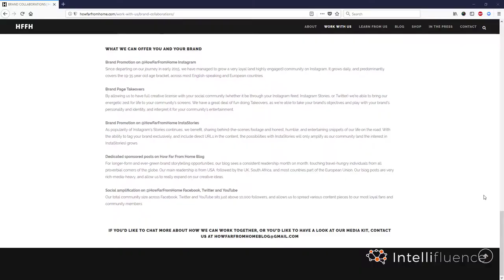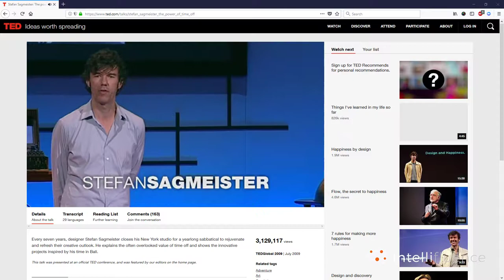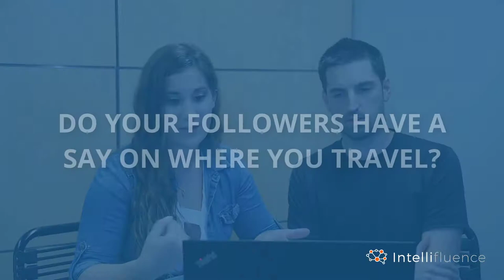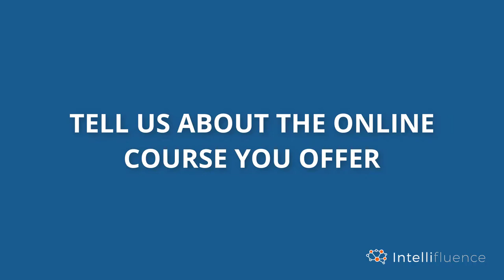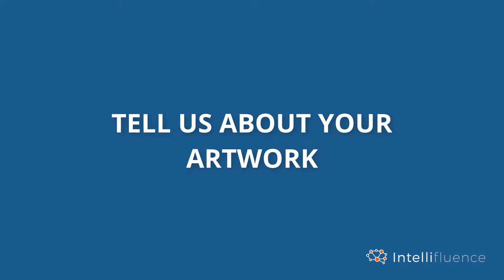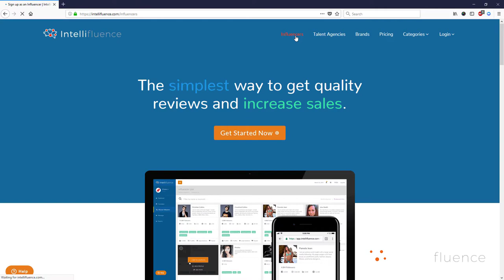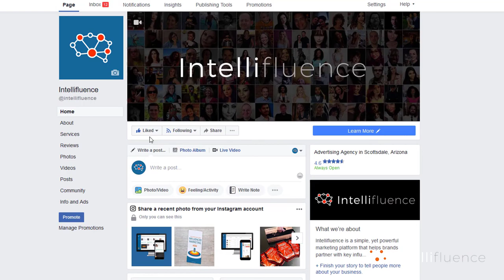CHANEL CARTELL & STEVO DIRNBERGER INFLUENCER SPOTLIGHT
Chanel and Stevo quit their jobs and sold almost everything they owned in 2015 to travel around the world and help others take the courageous and brave jump as well. Just a few of the places they have visited include the Serengeti, Zambia, Venice, Thailand, Australia, Paris, Iceland, Switzerland, and the list goes on.

Their website How Far From Home includes a travel blog that documents their journey as well as an online course that helps people travel more efficiently and a shop where you can purchase their artwork.

Chanel and Stevo are always on the lookout for brands in the travel and lifestyle spaces who would like to take advantage of their highly engaged, travel-hungry, mostly-millennial community. Chanel and Stevo tend to collect more memories than things, and prefer to partner with experience brands, and occasionally with product brands that improve their travels.

Tell us a little bit about your background and the creation of How Far From Home.

Stevo: We were both working in advertising what is it four years ago now?

Chanel: Yes

Stevo: And there was a lot of events that kind of led up to us quitting. But one of the bigger ones was that we both got sent down to a conference in Cape Town, from Johannesburg to Cape Town. And we watched this guy by the name of Stefan Sagmeister whose an Austrian graphic designer speak about how important it is for a creator to take time off, have a sabbatical, get away from it like recharge, reinvigorate…

Chanel: And work on passion projects, personal passion stuff. Yeah…Stevo: Yeah. So we were like “hey if someone’s telling us we need to take a break then this is something we should do. And up until then we thought “no it’s the worst thing we can do for our career path.

Chanel: Yeah I think that was the biggest- I mean I’ve always wanted to travel. So for me it was like “I’m 29 this is a good time no kids yet. You know let’s just do it why not. And Steve was like “it can’t be good for the career. I’m here we’ve done advertising, we’ve been in the industry for like seven or eight years. But then Stefan Sagmeister was like “no this is good for my business. I go away and I’m refreshed. I come back and I can recharge more and the work is better, create better work. So we were like okay this makes sense let’s take a year off. Let’s go do some creator stuff. So I think that was around February 2014 and then we left March 2015 so it took us a year to save and I guess plan everything out, sell everything, we had to wait for our lease to end, we sold our cars and all our things practically. We left I think one little box that we sent to Steve’s parents and then we packed our bags and off we went.

As travelers, influencers, artists, online educators, how do you structure your average day, or is there such thing as an average day for you?

Stevo: Ummm no there’s not. There’s no such thing as an average day.

Chanel: I would say that there’s almost – we categorize in two ways. The one is content creation. Which is just going out there, traveling, gathering the footage, gathering the images. We shoot like crazy when we do go on a trip. These days it’s normally with clients, we do tend to take maybe once a month we’ll do a personal trip where it’s somewhere we’ve always wanted to go or we need content and we want to head out somewhere but the rest is with clients. So there’s that phase and then there’s the second phase, which is post product. Where we sit and we graph and we work normal nine to five…Stevo: You don’t leave the computer…Chanel: Yup pretty much, and it’s seven days a week We never rest really. I don’t think we’ve had a break

Stevo: Yeah so I think it’s a lot of like the deep end on both sides where we are constantly shooting or we are constantly in front of the computer for a few days. So we try to balance it as much as we can but it’s sometimes impossible to do that.